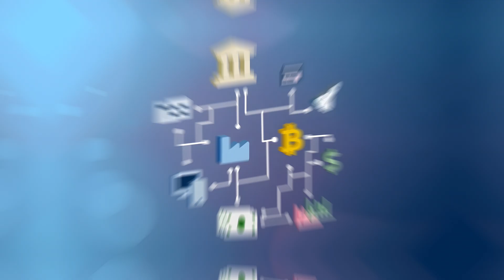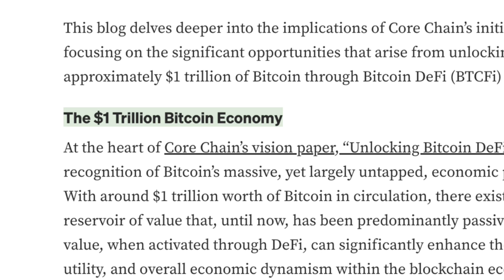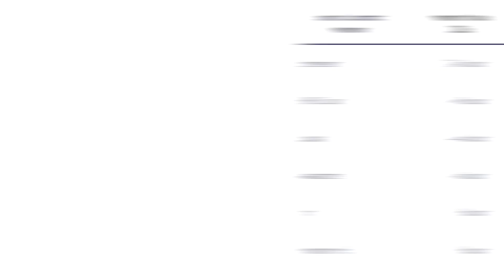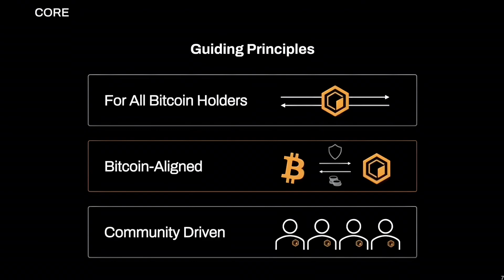How Core Makes BTCfi Possible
This video explores the emerging concept of Bitcoin DeFi, or BTCfi, and explores how Core Chain is uniquely positioned to enhance its potential. The video highlights Core Chain’s innovative contributions, including non-custodial Bitcoin staking, core-native Bitcoin wrapping, and decentralized peer-to-peer swaps using Hashed TimeLock Contracts.

Chapters:
00:00 Introduction
00:20 What is BTCfi?
00:50 Decentralized Finance
01:08 Bitcoin limitations
01:42 BTCfi Economy
02:01 Why hasn’t BTCfi already taken place?
02:52 What is Core?
03:21 How Core makes BTCfi possible
03:38 Non-Custodial BTC Staking
03:58 Core-Native Bitcoin Wrapping
04:19 Fully Trustless Swaps
04:37 Outro

The Core blockchain network is a Bitcoin-powered layer-one blockchain for EVM-Compatible smart contracts. With 50% of Bitcoin mining hash power contributing to Core’s security and over 3,200 BTC natively staked in exchange for unlocking Bitcoin utility and rewards, Core is the most Bitcoin-aligned EVM blockchain (BTCfi, Bitcoin staking, and more). This breakthrough has amassed a massive community of 2.3M Twitter followers and 265k Discord members which has translated into millions of Core adopters, over 18M unique addresses and 252M transactions since its mainnet launch in January 2023.